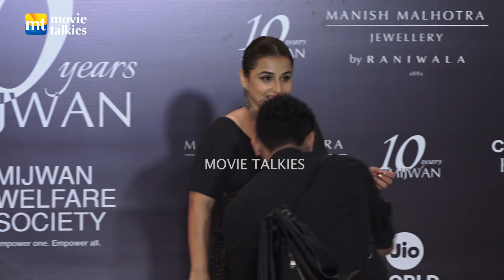Riteish Deshmukh, Genelia Deshmukh, Vidya Balan, Anushka Ranjan & Aditya Seal | Mijwan Show